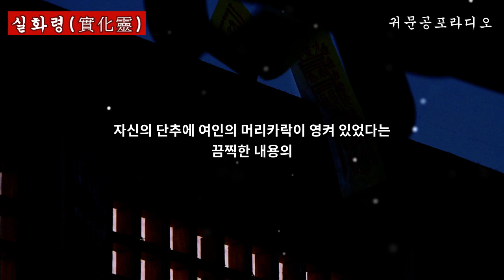실화령實化靈 몽화령夢化靈 ㅣ무서운이야기